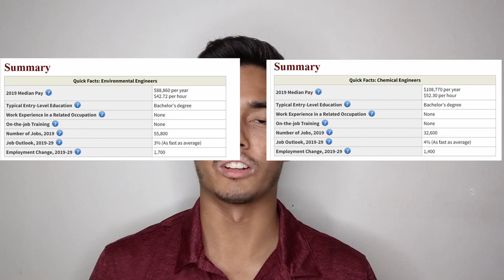Tips for Engineering: Talking About my Life lol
Get my FREE Matlab Guide!